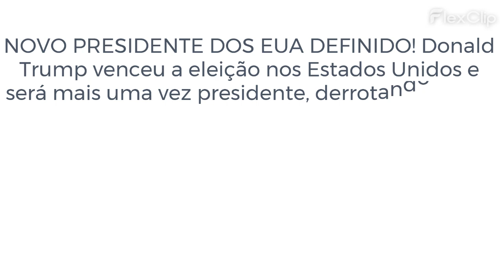Donald Trump derrota Kamala Harris e é eleito presidente dos EUA